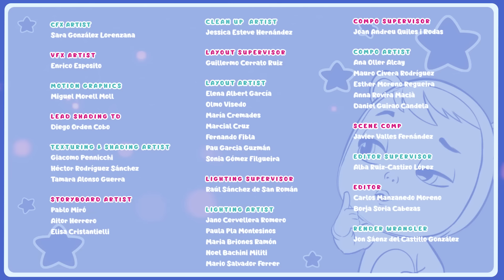Storie di Halloween 🎃 CRY BABIES Magic Tears 💧 Cartoni Animati per Bambini